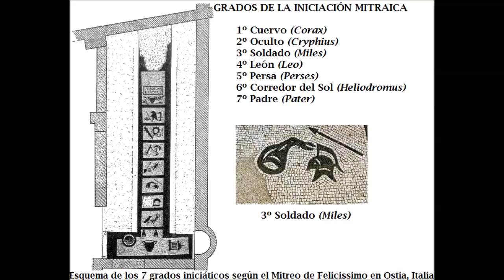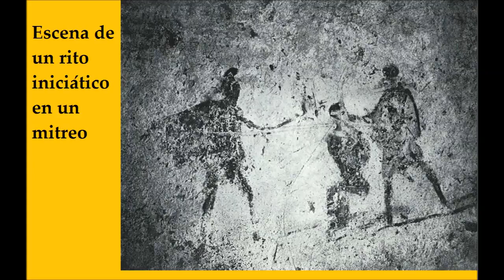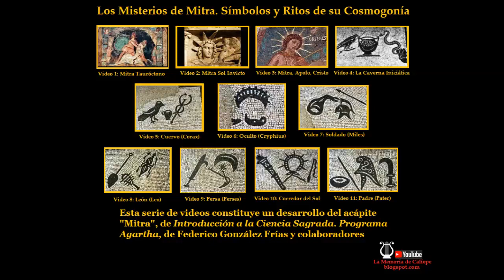"Soldado". 3º Grado de la Iniciación Mitraica 7/11-La Memoria de Calíope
“Soldado” o Miles, es el nombre que recibe el 3º grado o nivel mitraico. En este vídeo tratamos de su simbólica y lo hacemos bajo nuestra perspectiva, que es la de la Tradición Hermética y la Vía Simbólica. Esta Serie de videos sobre "Los Misterios de Mitra" constituyen un desarrollo del acápite "Mitra", contenido en Introducción a la Ciencia Sagrada. Programa Agartha, de Federico González Frías y colaboradores (Symbolos nº 25-26).
Sobre Mitra y sus Misterios ver también los estudios de Franz Cumont
En nuestro blog hemos publicado
Las imágenes con símbolos de los 7 grados pertenecen al Mitreo llamado Felicissimo el cual está situado en la zona central  de Ostia, Italia.